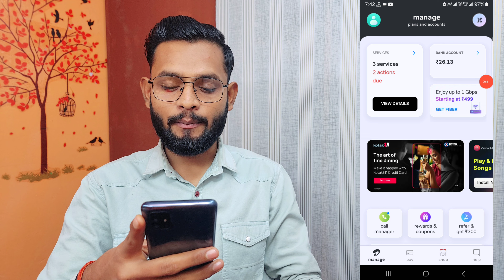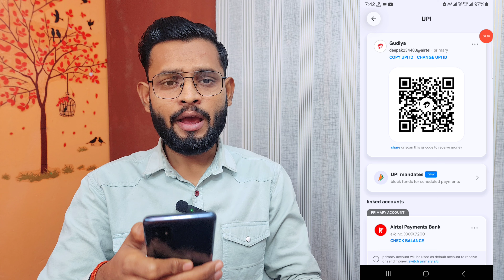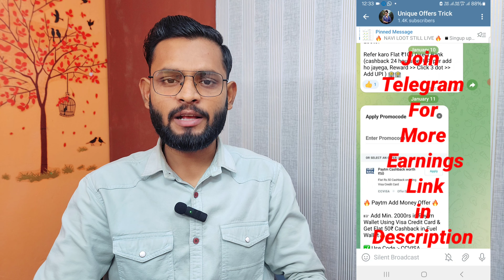Airtel Payments Bank Upi id Kaise Dekhe | airtel thanks app me upi id aur qr code kaise pata kare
Your Queries.."

airtel payments bank upi id kaise nikale
airtel thanks app me upi id aur qr code kaise dekhe
airtel payments bank qr code kaise dekhe
airtel thanks upi id